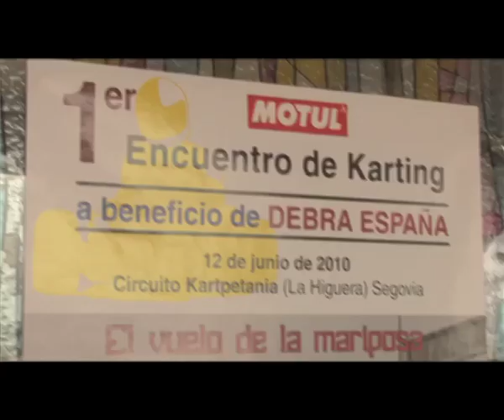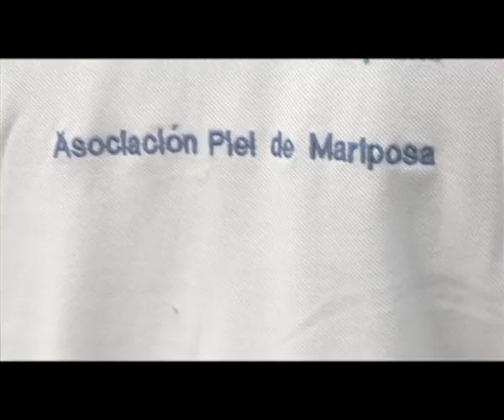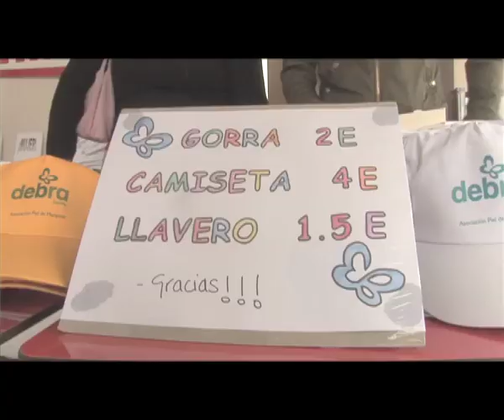El Vuelo de la mariposa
Video de promoción del 2ºEncuentro de karting EL VUELO DE LA MARIPOSA,acto benefico para recaudar fondos a favor de Debra España (Asociación de niños piel de Mariposa),prara investigación de la Epidermolisis Bullosa,enfermedad genetica de la piel.

Para colaborar con el evento
Antonio Jimenez Arellano Tfno 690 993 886

Para mas infomarción